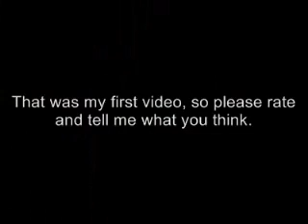angry and retarded pug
10,000 views! thanks everyone!